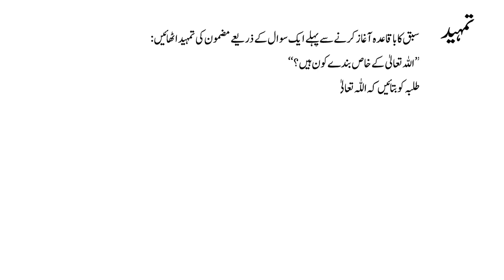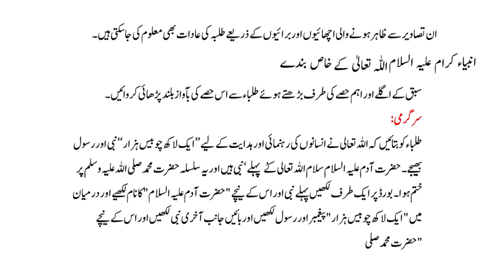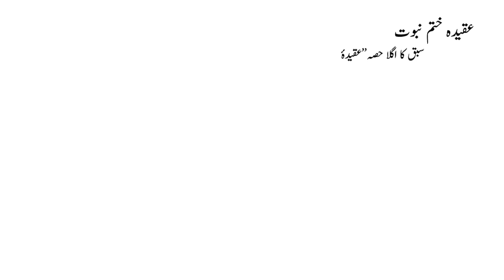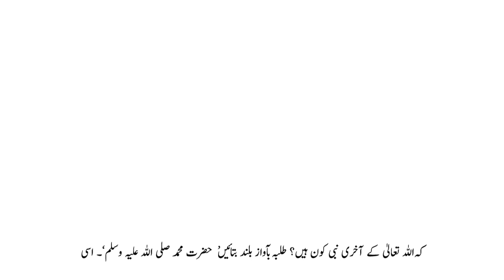اسلامیات 1 باب دوم حصہ اول نبوت و رسالت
Islamiyat 1 Video Tutorial.